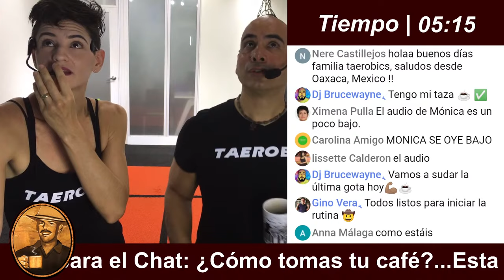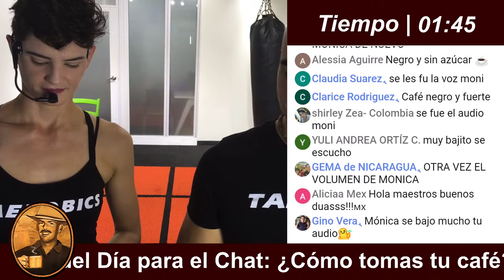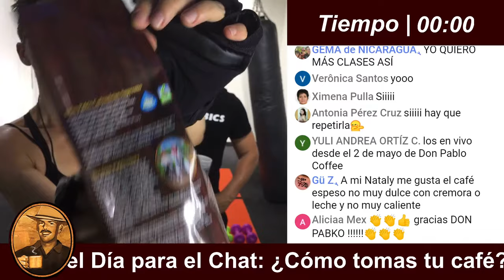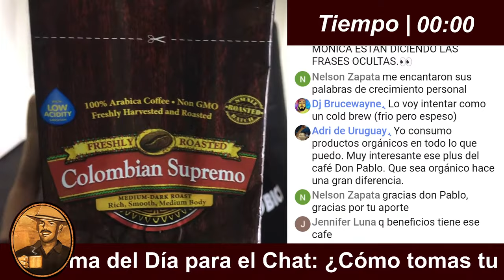TAEROBICS Live #3 Patrocinado por Don Pablo Coffee [Rutina 3 de 8] | Live Cardio Kickboxing Workout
TAEROBICS Live #3 Patrocinado por Don Pablo Coffee [Rutina 3 de 8] | Live Cardio Kickboxing Workout es la primera de ocho rutinas completas del sistema TAEROBICS creado por Henry Abello, y traído a ustedes gracias a Don Pablo Coffee.

Café Don Pablo nos trae esta Rutina de Ejercicio en Casa de TAEROBICS: Cardio Kickboxing para quemar grasa, tonificar el cuerpo, sentirse energizado y mantenerte saludable y en forma sin riesgo de lesiones.